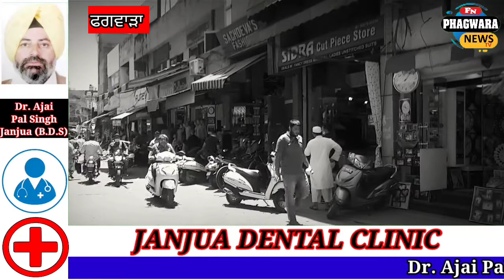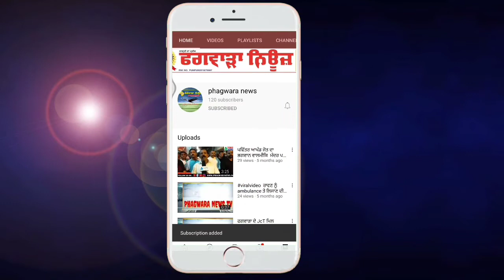ਫਗਵਾੜਾ ਸ਼ਹਿਰ 'ਚ ਦੁਕਾਨਾਂ ਖੋਲਣ ਦਾ ਸਮਾਂ 5 ਵਜੇ ਤੱਕ ਕਰਨ ਤੇ ਸਮੂਹ ਦੁਕਾਨਦਾਰਾਂ ਨੇ DC ਕਪੂਰਥਲਾ ਦਾ ਕੀਤਾ ਧੰਨਵਾਦ